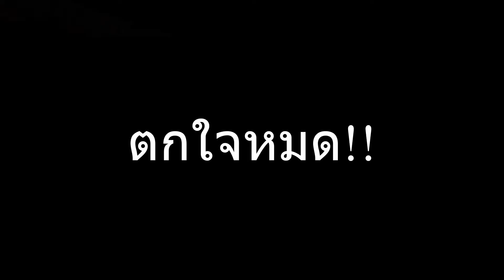PUBG-เกมที่ไม่ได้มาเล่นเป็นปี (ตอนท้ายอย่างฮา)